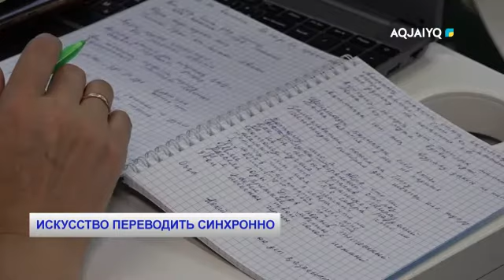ИСКУССТВО ПЕРЕВОДИТЬ СИНХРОННО